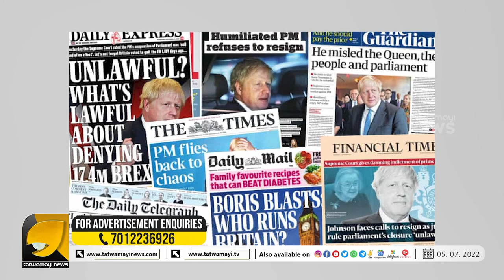വ്യാജ വാർത്തകൾ വർത്തമാന കാലം നേരിടുന്ന ഏറ്റവും വലിയ വെല്ലുവിളി|ANURAG THAKUR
വ്യാജ വാർത്തകൾ വർത്തമാന കാലം നേരിടുന്ന ഏറ്റവും വലിയ വെല്ലുവിളി